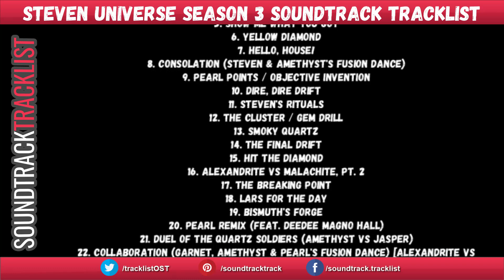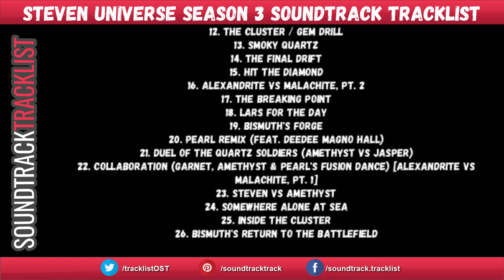Steven Universe Season 3 Soundtrack Tracklist - SCORE | Steven Universe Season 3 (2016) animation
Steven Universe Season 3 Soundtrack Tracklist SCORE
Amazon Digital

Steven Universe Season 3 Soundtrack Tracklist
1. I'll Protect You (Stevonnie VS Jasper)
2. Lapis' Flight
3. Macho Trance